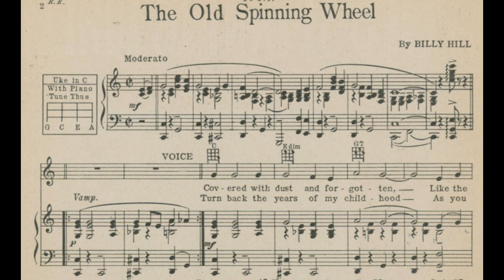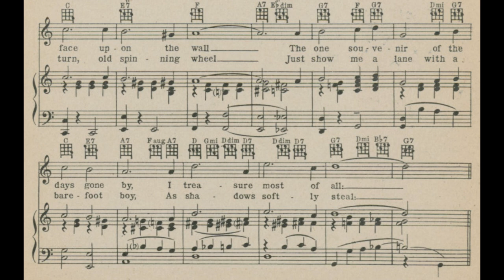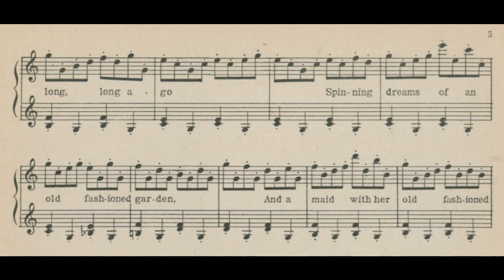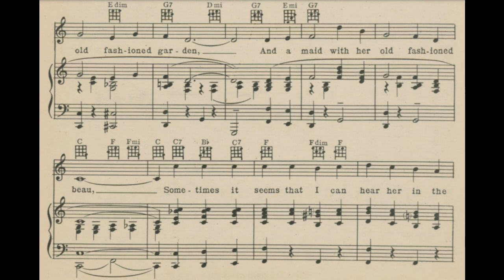The Old Spinning Wheel (1933)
A 1933 popular song. Words and music by Billy Hill. Published by Shapiro Bernstein & Co.

Lyrics

1. Covered with dust and forgotten
Like the face upon the wall
The one souvenir of the days gone by
I treasure most of all

Refrain:
There’s an old spinning wheel in the parlor
Spinning dreams of the long, long ago
Spinning dreams of an old fashioned garden
And a maid with her old fashioned beau
Sometimes it seems that I can hear her in the twilight
At the organ softly singing “Old Black Joe”
Spinning dreams of the long, long a go

2. Turn back the years of my childhood
As you turn, old spinning wheel
Just show me a lane with a barefoot boy
As shadows softly steal

Vocal and midi by Fred Feild.